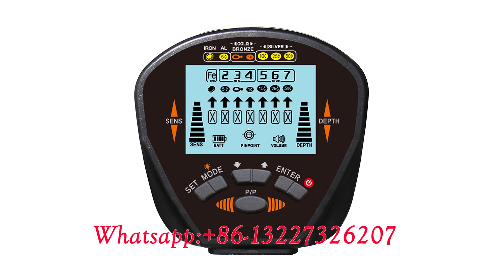Metal Gold Detector de metales Promotion Week, fulfill your wish list MD-830 MD-6350 TX-950 TX-960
There will be different product promotions next week, you can add my whatsapp, tell me your wish list, maybe it can be realized, hurry up and try